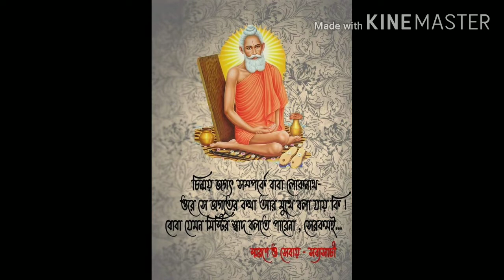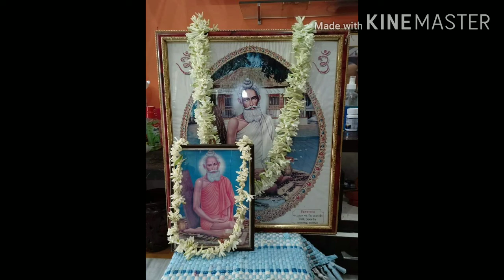বাবার প্রতি দৃঢ় বিশ্বাস তোমাদের একদম অপ্রতিরোধ‍্য করে তুলবে